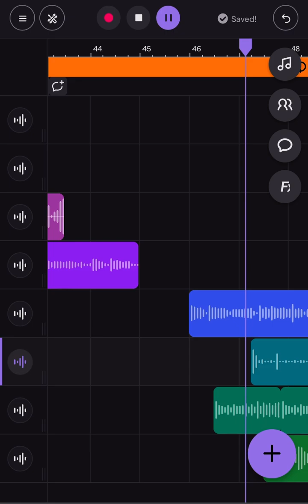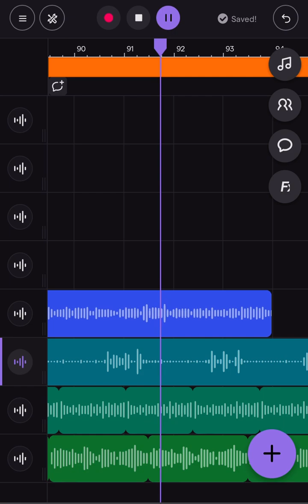How I make my beats